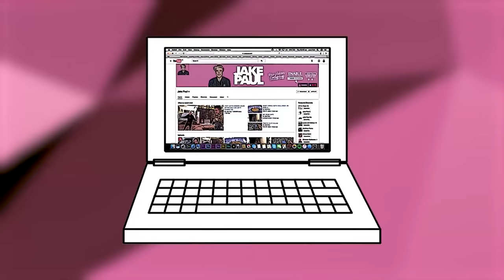WHO'S A BETTER KISSER pt.2?!